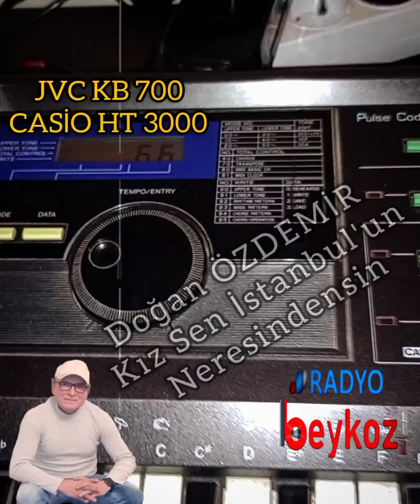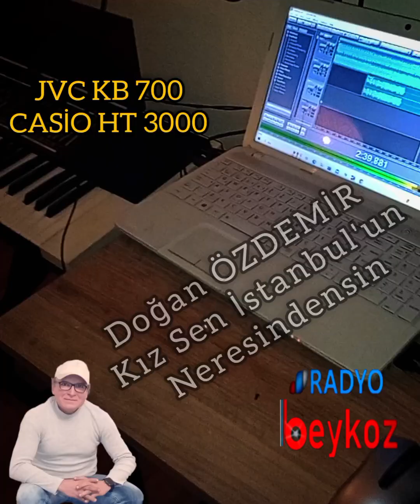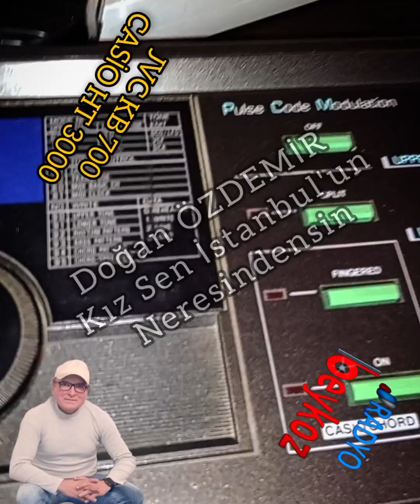Kız Sen İstanbul'un Neresindensin. JVC KB 700 CASİO HT 3000 Doğan ÖZDEMİR